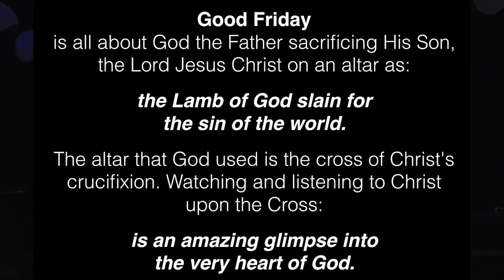The GOSPEL in 10 Words from the Altar of the CROSS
Good Friday is all about God the Father sacrificing His Son, the Lord Jesus Christ on an altar as: the Lamb of God slain for the sin of the world.

The altar that God used is the cross of Christ's crucifixion.
Watching and listening to Christ upon the Cross: is an amazing glimpse into the very heart of God.

But above and beyond everything else we could see, hear, or understand at the crucifixion: it is Jesus sharing the Gospel, in His first ten words, that should thrill our hearts tonight.
We gather tonight out of love and devotion for the One who suffered and bled and died for us two thousand years ago. As we come to remember, reverence, and worship Him for what He did for us, listen to those 10 astounding words of Luke 23:34:

Then Jesus said, “Father, forgive them, for they do not know what they do.”
Each time we enter the treasure house of this record in God's Word, giving us Christ's last week, His final day, and then Christ's glorious resurrection: we are astounded.
There is so much to see, and so much to discover; as we will someday see around the Throne of God when we join in the worship of the Lamb slain for us: we will never run out of ways to thank Him.
As we focus on these six hours of the crucifixion, the most vital detail that the Lord brings to us in the Scriptures is the fact that Jesus actually spoke from the Cross; and God's Word records each of those seven times. These seven messages are an amazing explanation by Jesus Himself, of what He was doing for us on the Cross.
But before we analyze the words, what is truly amazing is that Jesus speaks at all, knowing as we do: The Pain of Crucifixion.